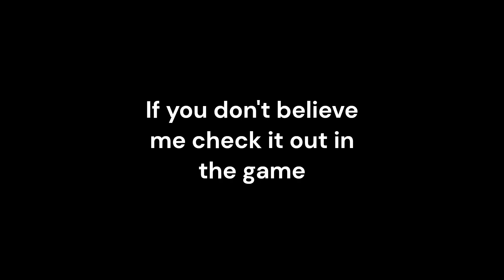There's an agent on Roblox Hellmet?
Sorry for the lack of uploads lol.
Please credit me when using this clip.